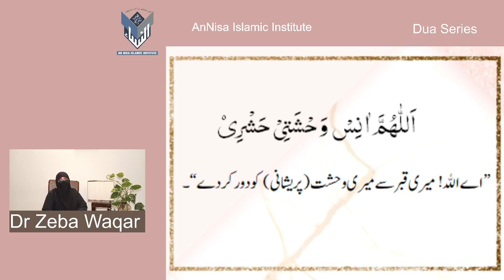Dua Series 50)Supplication for safety from the horrors of the Day of Judgement By Dr Zeba Waqar